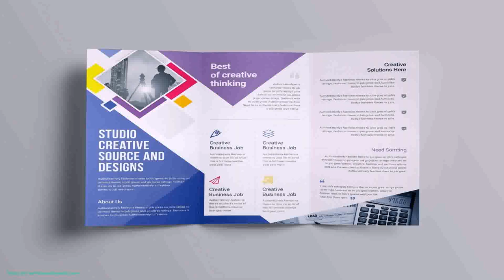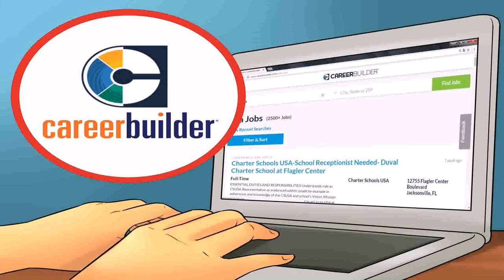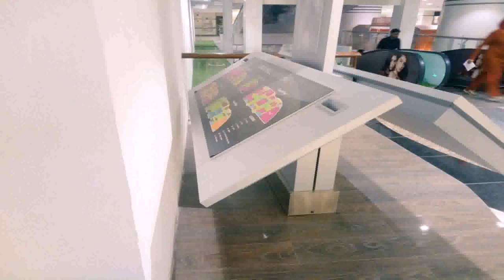Interior Designer Jobs In Pakistan